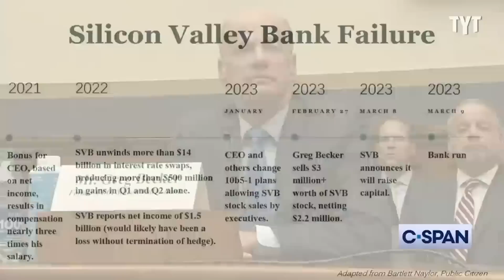Rashida Tlaib Puts The GOP In Their Place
Rep. Rashida Tlaib delivers an epic beatdown on the GOP. She bashes the Republican party for running out of town to cause an economic meltdown, not welcoming Ilhan Omar because she's an immigrant, restricting women's reproductive rights and so much more. Rep. Tlaib puts the GOP in their place and refuses to show them any mercy.

230717_IV_Rashida Tlaib Puts The GOP In Their Plac_5m51s